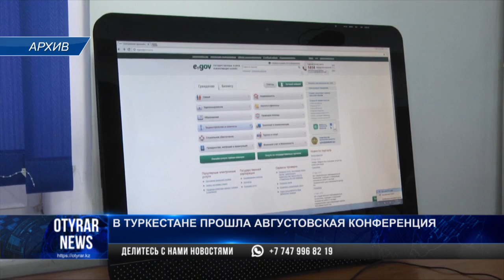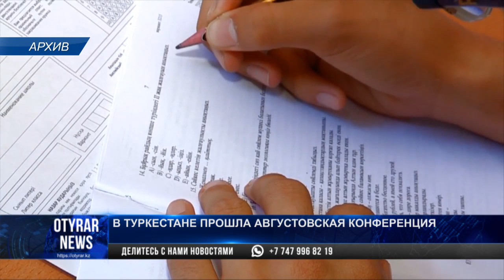Проблемы образования в Туркестанской области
Августовская конференция началась с обсуждения проблемных вопросов. Главный педагог Туркестанской области говорит о том, что на селе и в отдаленных районах есть школы, где нет вообще спортивных залов, нет интернета и полноценных компьютерных классов. Нет элементарных условий для обучения детей. Кроме того актуальной остается проблема подростковой преступности в Туркестанской области. В каких районах чаще всего происходят инциденты со школьниками? Как решить эту проблему? Почему в сельских школах нет спортзалов, компьютерных классов и интернета?